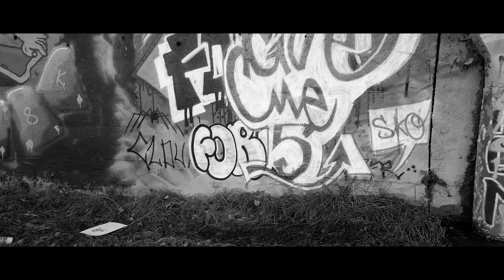SKO X NTM Révise Tes Classiques #34 pour Give Me 5 Prod.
Cette semaine SKO nous revisite un classique du groupe NTM,dites nous lequel en commentaire.
Ville:Grenoble
Mixage/mastering:LZS Octavox studio
Cadrage:Elo MN
Montage:SKO
Figurant:Christophe GR